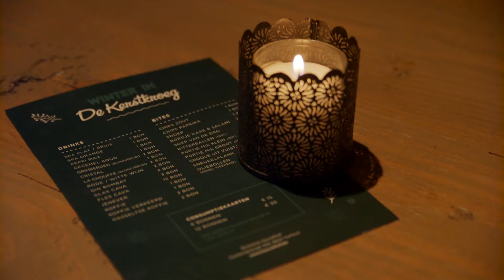Kerstmagie 2019 | Aftermovie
Bekijk hier de officiële aftermovie van Kerstmagie (editie 2019).